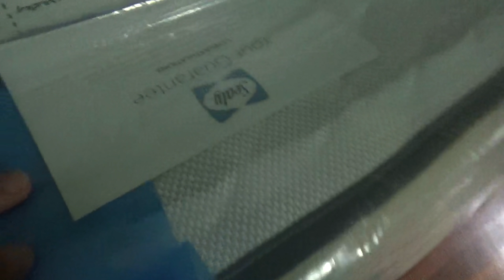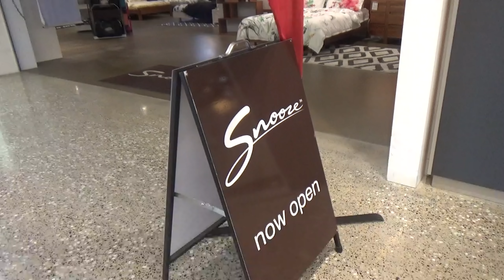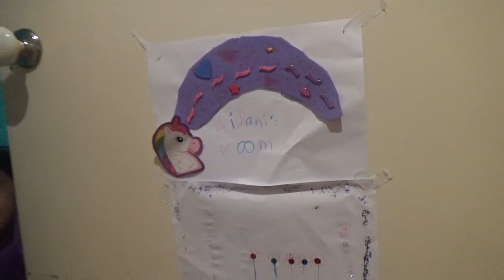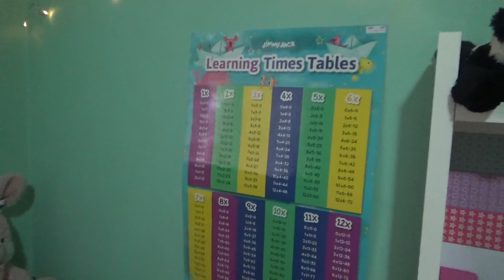Obosheshe Mithir Room Makeover Kora Holo | Rhubarb Chutney Recipe | BengaliVlog 2020 -12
Obosheshe Mithir Room makeover kora holo. Rhubarb Chutney Recipe | Bengali Vlog 2020 #12
Let's join me  for more Food, Recipe, and Cooking Talk:

Hello everyone, Foodie's Hut life is my family vlog channel. Here I make Vlogs in Bengali, share my immigrant life as an Indian mom, Homemaker. We are a Bengali family from Calcutta, currently living in Melbourne. If you are a Mom, homemaker, and love to connect with other homemakers, I would like to invite you to my channel.  Hope you like this video, if you did, give it a  big thumbs up!

Shyamali Sinha